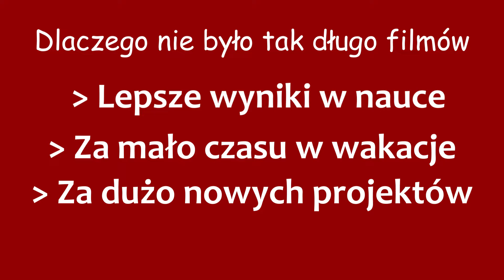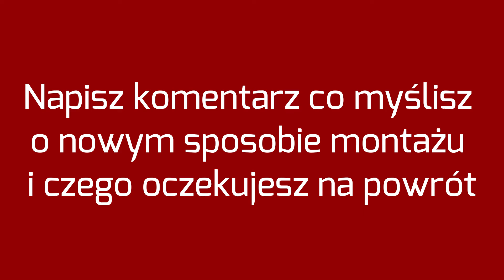Już czas na powrót | Film Informacyjny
Link do Discorda w Opisie

Witajcie, troszeczkę spóźniony krótki film, ale myślę że wszystko wytłumaczy. W opisie trochę przydatnych elementów.

Skróty Filmowe:
⏩ 0:00 Wstęp
⏩ 0:07 Dlaczego była przerwa ?
⏩ 0:36 Dlaczego nie ma systematyczności ?
⏩ 0:52 Nowa Systematyczność
⏩ 1:03 Dlaczego nie ma live-ów ?
⏩ 1:12 Propozycje na filmy
⏩ 1:27 Weź udział w odcinku
⏩ 1:35 Co myślisz o nowym montażu ?
⏩ 1:42 Wybierz co lepsze

W sprawie problemów lub współpracy, proszę o kontakt